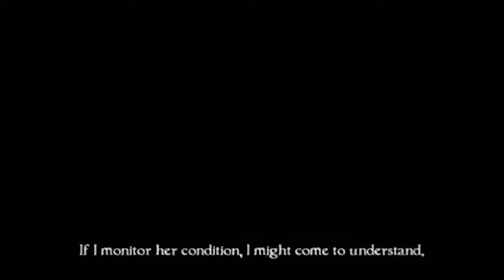Fatal Frame IV: EXPLAINED! Part 2: Why Sakuya Bloomed and the Kiraigou Failed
UPDATE: I'm not sure if I talked about where the bodies go after the people bloom, but sometime after everyone died, people (presumably cops) went to investigate why the island went dark. They found the islander's corpses covering their faces in agony, and their faces were contorted. Just something interesting to think about! I'll talk about this more in the fourth part!

Happy Valentine's day! I can't believe I was actually able to get this done within a week but boy did I have a bug under my skin telling me to do it already. I am so happy that its finally out! I hope everyone enjoys it!

If you have any questions feel free to let me know! I'm sure I messed up explaining some things lol I love this game but its a lot to take in thats for sure. Also, if you have any ideas for other game series I should cover, tell me those too please! I'm getting to the end of actually useful Fatal Frame videos and not just random bs Fatal Frame videos. I don't want to stop pls help

If you did enjoy this video, please consider thumbing it up and subscribing too so you don't miss the next part where I'll cover everything about Fatal Frame IV that I didn't quite get to in these past two videos! It should be up in around a week or two!

9/25/18: If you didn't know already, I've started livestreaming on twitch! I'm trying to make it to 200 followers by the end of October, so if you'd like to follow me, that would be amazing!

Zero Wiki (once again, a lot of the translations are weird / even more confusing but its still useful)

Follow me on other social medias here!